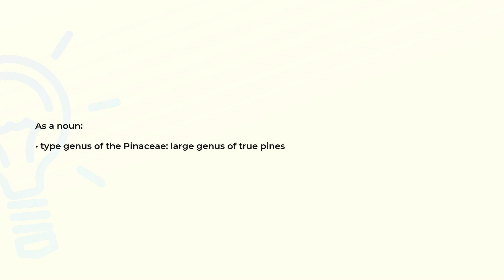What is the meaning of the word PINUS?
Definition and spelling of the word PINUS.

(00:00) Intro
(00:07) As a noun
(00:16) Spelling

As a noun (00:07):
• type genus of the Pinaceae: large genus of true pines